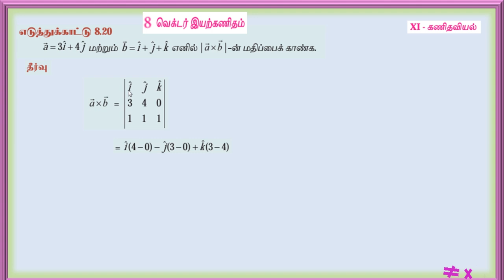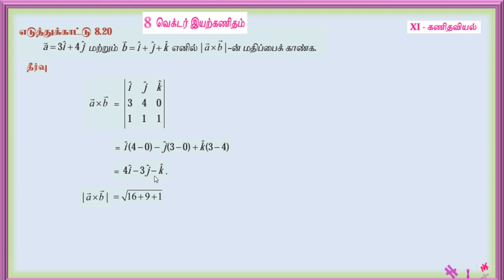11TH MATHS EXAMPLE 8.20 TM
11TH MATHS EXAMPLE 8.20 TM